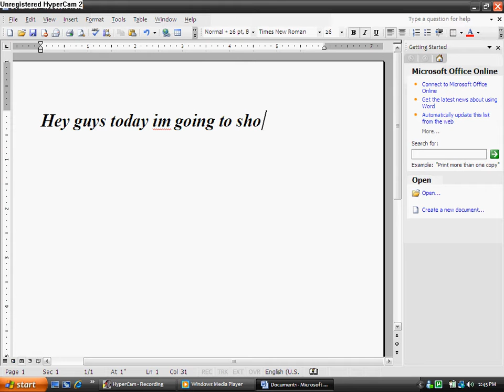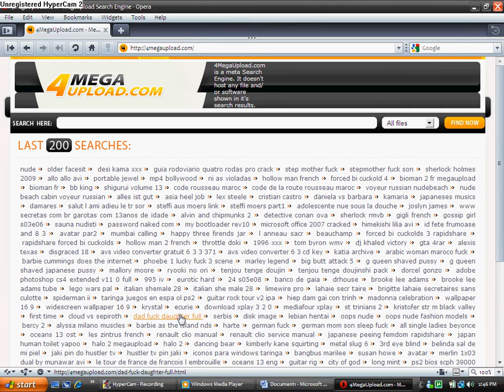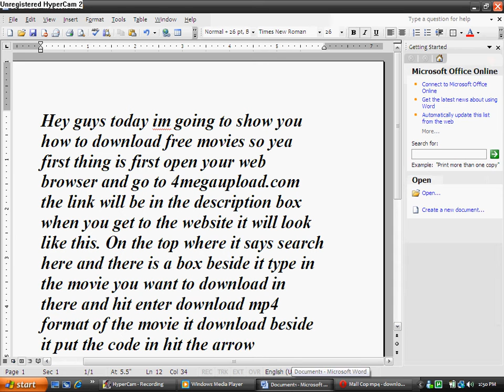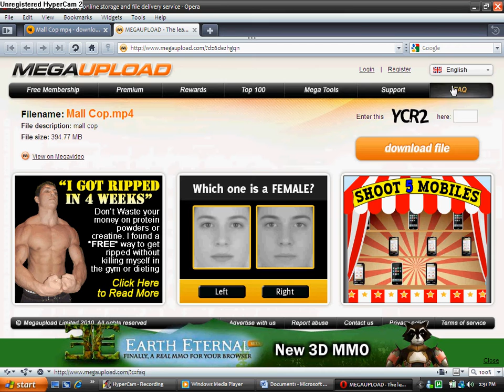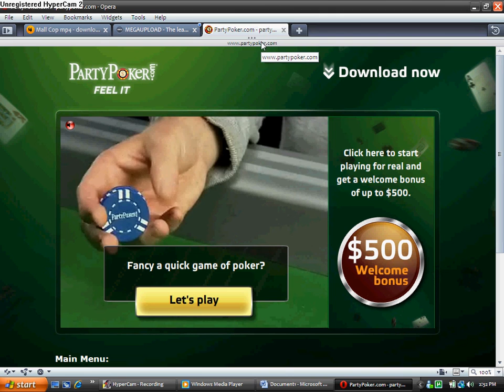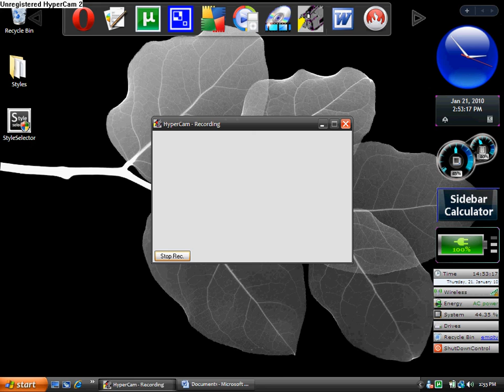How To Download Movies Free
This is a way how to download movies for free the website is 4megaupload.com i hope all of you youtube users get this video help full thanks again for watching please make sure to comment :)